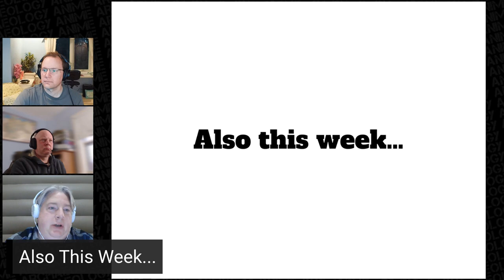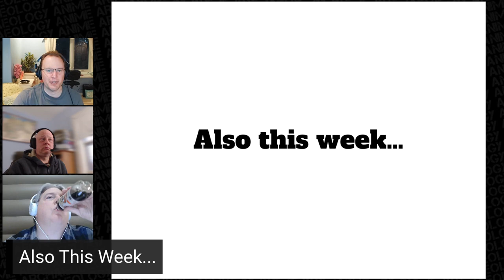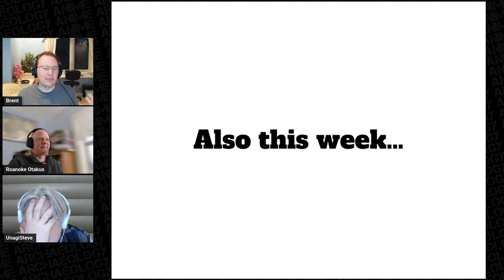Six new anime, 'Suzume' sells 2M tickets outside Japan, RetroCrush woes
Click here for all the news stories and links!

## Weird News

## Animenouncements

## Regular News

Doraemon Film at #1 in Japan; ‘First Slam Dunk’ Still Going Strong

## Also this week…

‘The Girl I Like Forgot Her Glasses’ Got a Promo That Goes Hard

NieR: Automata Anime English Dub Cast Is…Same As The Video Game